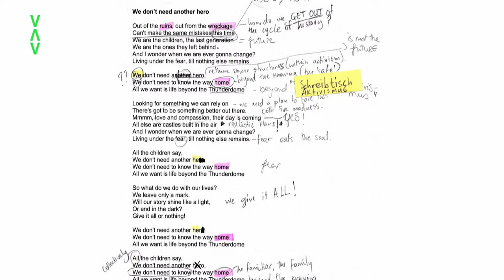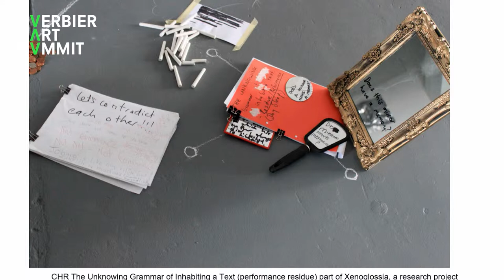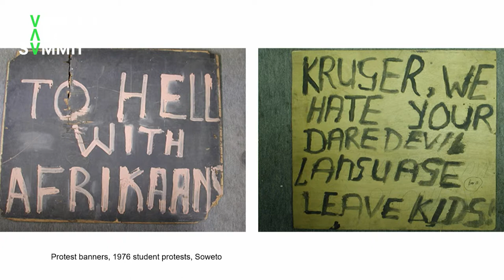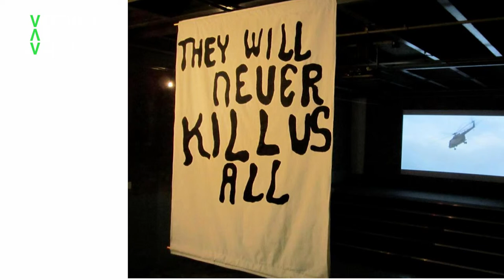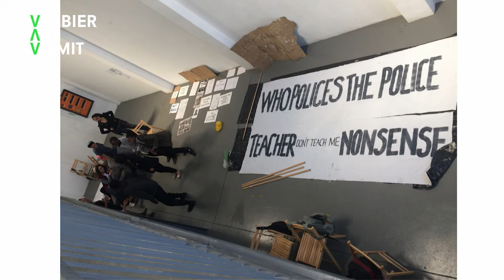Gabi Ngcobo Talk at the 2019 Verbier Art Summit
At the 2019 Verbier Art Summit, the curator Gabi Ngcobo reflects on the contemporary necessity of rethinking and revisiting the past in order to build a more inclusive future. Questioning power and exclusion, Gabi Ngcobo discusses the importance of creating a new language based on ethics and resilience.

Learn more about the Verbier Art Summit on verbierartsummit.org.